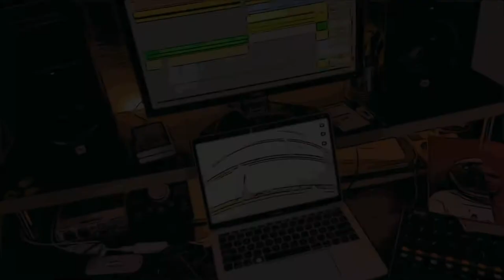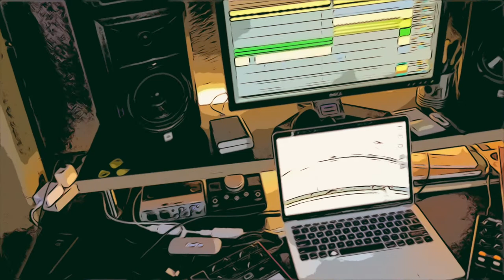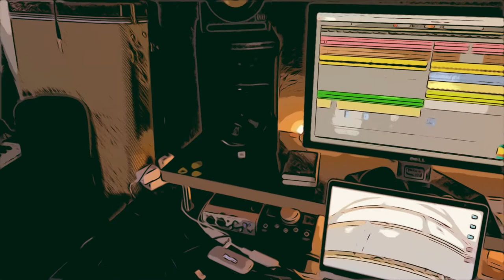Flipping a disco record dubwise - Ableton beatmaking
Making a dub track by flipping vinyl samples. Drums were sampled from a  funk record; other samples were sourced from a  jazz record and a disco record. Plus I played bass guitar. Then there was much puffing and dub mixing to further manipulate the track. 420! Praise Jah.

FULL TRACK & FREE SAMPLE PACK
Check out the full 8-minute track and grab a free pack generated from this track.

Use this material however you see fit -- remix, tweak, and build upon this work even for commercial reasons. Just credit me and license new creations under identical terms. Be aware that some of these samples were pulled from vinyl and may technically infringe copyright or require licensing. Use at your own risk/discretion. You have been warned.

These twice-monthly videos, document the process of using Ableton and vinyl samples to create some chill instrumental tracks. They usually end up somewhere in the nexus of trip-hop, instrumental hip-hop, and downtempo electronica. I'm a big fan of DJ Shadow, Portishead, Thievery Corporation and Cinematic Orchestra and it shows.

After watching every episode of Rhythm Roulette I could find, I wanted more. I am constantly inspired by watching other producers make their music and wanted to share my own process in the hopes of inspiring others.

ABOUT ME
I am a musician, composer, audio engineer, producer, and beatmaker based in Madison WI USA.